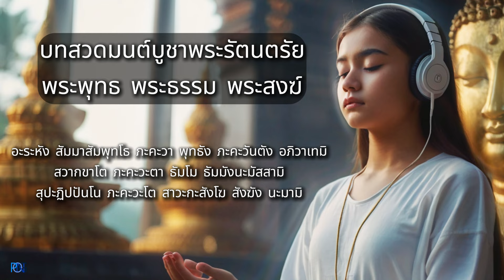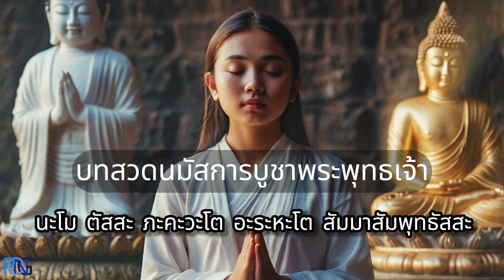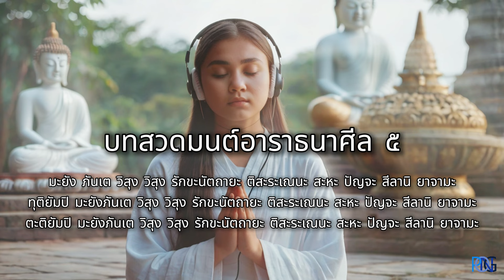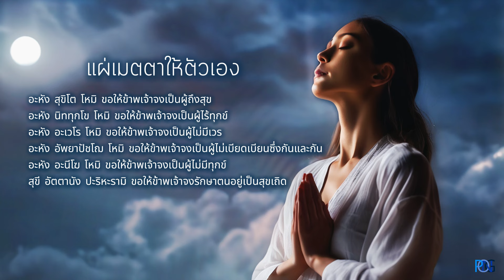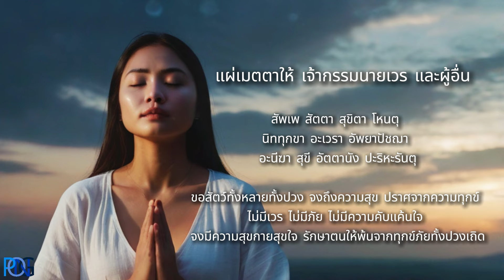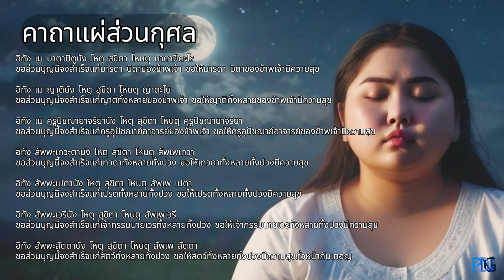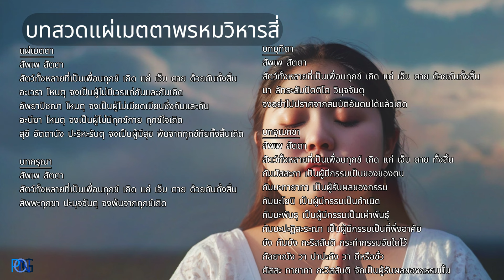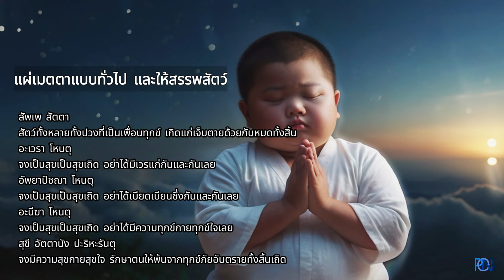รวมเพลง บทสวดมนต์ บทแผ่เมตตา เสริมสิริมงคลให้ชีวิต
1.คำบูชาพระรัตนตรัย
2.บทสวดมนต์บูชาพระรัตนตรัย
3.บทสวดนมัสการบูชาพระพุทธเจ้า
4.บทสวดมนต์อาราธนาศีล ๕
5.บทสวดมนต์นมัสการไตรสรณคมน์
6.บทสวดมนต์สมาทานศีล ๕ (บทสวดศีล ๕)
7.แผ่เมตตาให้ตัวเอง
8.แผ่เมตตาให้ เจ้ากรรมนายเวร และผู้อื่น
9.คาถาแผ่ส่วนกุศล
10.บทสวดแผ่เมตตาพรหมวิหารสี่
11.แผ่เมตตาแบบทั่วไป และให้สรรพสัตว์